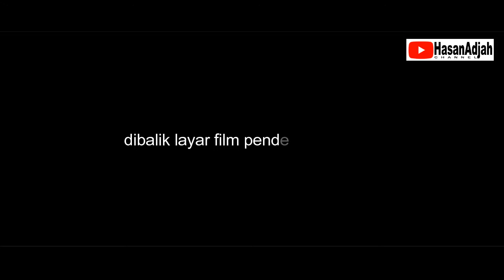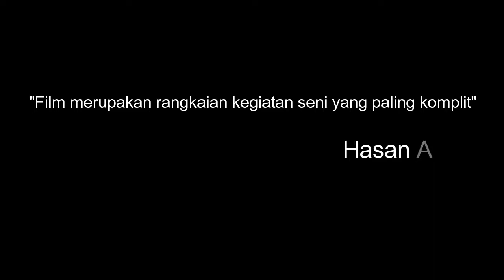BTS "DIKIBULI"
Penjelasan Sang Sutradara tentang pengertian film dari kacamata sutradara sang pembuat dan kreator film-film pendek.
Dilatar belakangi cuplikan adegan Film Pendek "Dikibuli"
selamat menonton